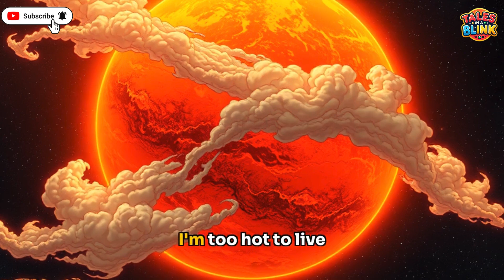The Adventures of Sunny and the Planets | Meet The Planets! 🌎 A Fun Solar System story for kids s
🚀 Join Sunny the Sun and his planetary family on an amazing space adventure!

🌟 Ever wondered what makes each planet special? This adorable story will teach your kids about the Solar System in the most fun way possible!

📚 In this educational animation:
• Meet Mercury, the smallest planet
• Discover Venus, Earth's hot twin
• Learn about Earth, our special home
• Explore Mars, the mysterious Red Planet
• See Jupiter's giant storm
• Admire Saturn's beautiful rings
• Learn why Uranus rolls
• Visit Neptune, the windiest planet

👉 Perfect for:
- Children ages 3-8
- Classroom learning
- Bedtime stories
- Early science education

🔥 If you enjoyed this story, don’t forget to:
💬 Comment your favorite part of the story!